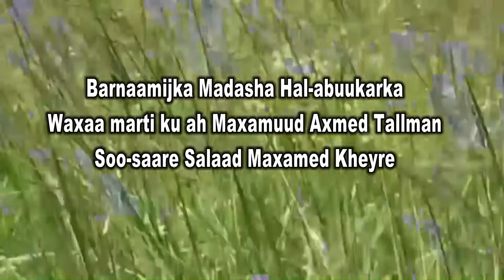Barnaamijka Madasha Hal Abuurka Waxaa Marti Ku Ah Maxamuud Axmed Tallman 25 02 2021